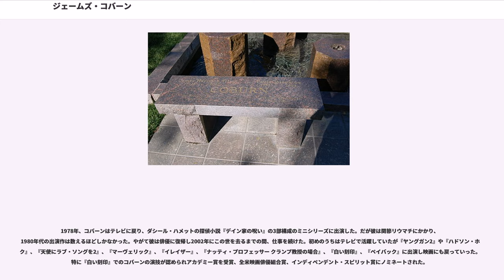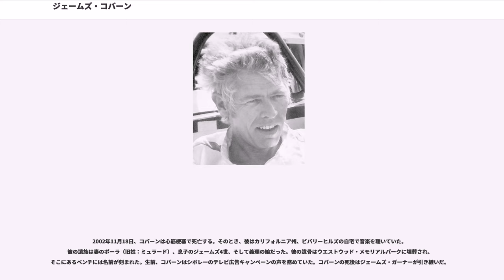ジェームズ・コバーン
ジェームズ・ハリソン・コバーン3世（James Harrison Coburn III 、1928年8月31日 - 2002年11月18日）はアメリカの映画・テレビ俳優である。コバーンは45年間のキャリアを通して70を超える映画と100を超えるテレビドラマに出演した。幅広い役柄を演じた彼は『白い刻印』のグレン・ホワイトハウス役でアカデミー助演男優賞を受賞した。

『荒野の七人』、『突撃隊』、『大脱走』、『ダンディー少佐』、『電撃フリントGO!GO作戦』、『夕陽のギャングたち』、『ビリー・ザ・キッド/21才の生涯』といった西部劇やアクション映画で、荒削りの、歯を見せて笑うタフな男を演じることが多かった。

1960年代後半から1970年代前半にかけて彼は「クール」なイメージをもたれる。そして同年代のリー・マーヴィンやスティーブ・マックイーン、チャールズ・ブロンソンと同様に、彼は「タフガイ」のスターになった。アメリカで柔道を学び黒帯を取得、来日時には講道館を訪れた。また、ブルース・リーに武術、アクションを学んでいる。

コバーンはネブラスカ州ローレルに生まれる。母親はマイレット・S（旧姓：ジョンソン）、父親はジェームズ・ハリソン・コバーン・ジュニアで彼は世界恐慌での失業者だった。コバーンはスコットランド＝アイルランド系でありスウェーデン系でもあった。彼はカリフォルニア州、コンプトンで育ち、コンプトン・ジュニア・カレッジ卒業後の1950年代、アメリカ陸軍に入隊した。軍隊で彼はトラック運転手や、テキサス州の陸軍ラジオの臨時DJとして働いた。また、彼はドイツ、マインツの陸軍訓練用フィルムのナレーションも務めた。その後はロサンゼルス・シティ・カレッジでジェフ・コーリーやステラ・アドラーから演技を学ぶ。そして彼はラ・ジョラ・プレイハウスでの舞台『ビリー・バッド』でデビューした 。

1959年、コバーンはランドルフ・スコット主演の西部劇 "Ride Lonesome" で悪役パーネル・ロバーツの手下役で映画デビューを果たした。他にもコバーンは数多くのテレビに出演した。テレビドラマ『ボナンザ』ではいくつかのエピソードに出演してロバーツと再び共演した。NBC制作ジョン・ペイン主演の西部劇ドラマ "The Restless Gun" では2つ以上のエピソードに登場した。また、1960年～1961年にかけて放送されたNBCのドラマ "Klondike" ではジョイ・ランシングやラルフ・テーガーと共演した。やがて "Klondike" が打ち切られるとコバーンとテーガーはNBCのメキシコを舞台とした探偵ドラマ "Acapulco" に出演した。他にもコバーンは『弁護士ペリーメイスン』に2度ゲスト出演した。

1960年代から1970年代にはコバーンはアクション・西部劇でタフガイ役で有名になっていた。ジョン・スタージェス監督の『荒野の七人』と『大脱走』ではスティーブ・マックイーンやチャールズ・ブロンソンと共演する。彼は悪役の1人テックスを演じた『シャレード』（1963年）や口のうまい海軍将校役の『卑怯者の勲章』（1964年）、片腕のインディアン役の『ダンディー少佐』（1965年）などで有名になっていった。1966年、コバーンはジェームズ・ボンドのパロディ映画『電撃フリントGO!GO作戦』の主役で正真正銘のスターとなる。1971年にはセルジオ・レオーネ監督のマカロニ・ウェスタン『夕陽のギャングたち』に出演する。この映画では、20世紀初頭のメキシコ革命の最中にメキシコに現れたアイルランドの爆弾のプロを演じた。1973年にはサム・ペキンパー監督と組んで『ビリー・ザ・キッド/21才の生涯』（2人はすでに1965年の『ダンディー少佐』で共に仕事をしている）に出演した。その後も『戦争のはらわた』でペキンパーの映画に出演した。

1978年、コバーンはテレビに戻り、ダシール・ハメットの探偵小説『デイン家の呪い』の3部構成のミニシリーズに出演した。だが彼は関節リウマチにかかり、1980年代の出演作は数えるほどしかなかった。やがて彼は俳優に復帰し2002年にこの世を去るまでの間、仕事を続けた。初めのうちはテレビで活躍していたが『ヤングガン2』や『ハドソン・ホーク』、『天使にラ...